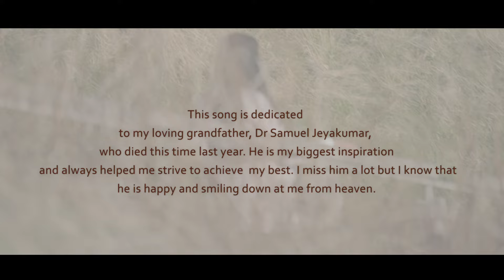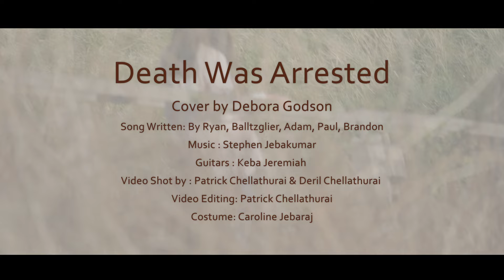Death was Arrested (ft. Debora Godson) | North Point Worship | Seth Condrey | Improved Audio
Originally Sung by Seth Condrey
Song Written By Ryan, Balltzglier, Adam, Paul, Brandon
Cover by Debora Godson
Guitars : Keba Jeremiah
Video shot by  : Patrick Chellathurai & Deril Chellathurai
Video Edited by :Patrick Chellathurai
Costume : Caroline Jebaraj